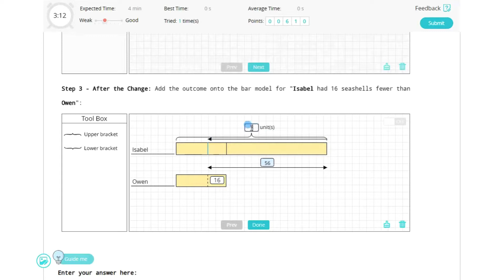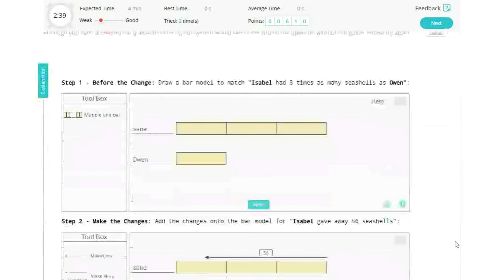WHOLE NUMBERS -- for one of them remained the same -- BeforeAndAfter48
A word problem about the changes of comparison for one of them remained the same involving the Whole Number using Bar Model!

Level: Primary 3
Topic: WHOLE NUMBERS
Sub Topic: for one of them remained the same